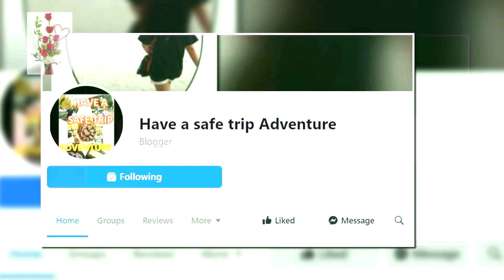Maktum Airport road trip || Dubai, UAE || have a safe trip || ADVENTURE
DUBAI, UAE

Stay safe!!